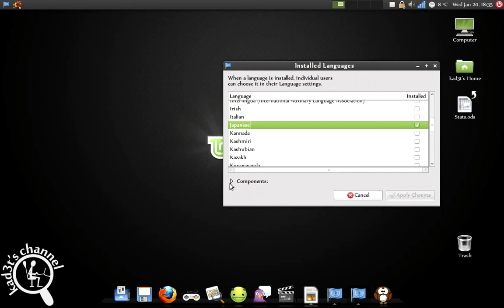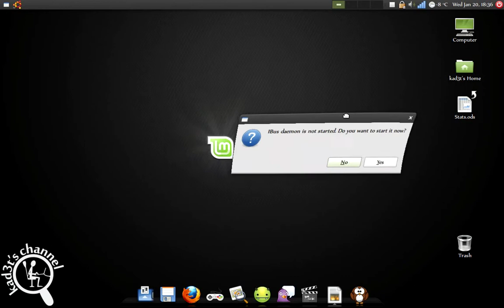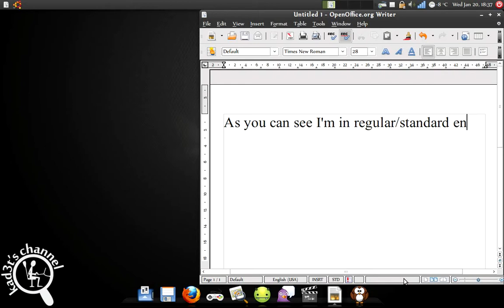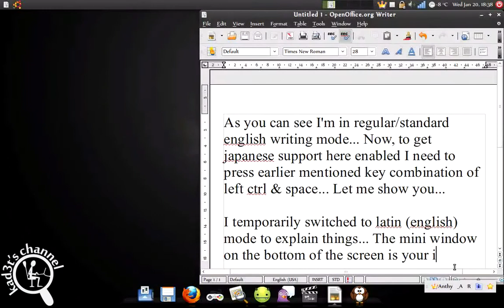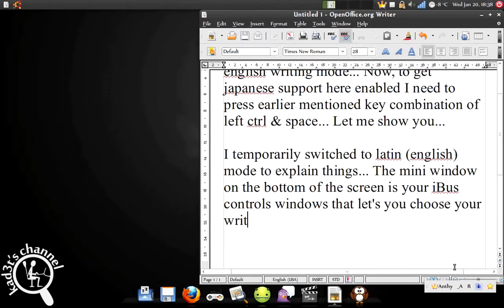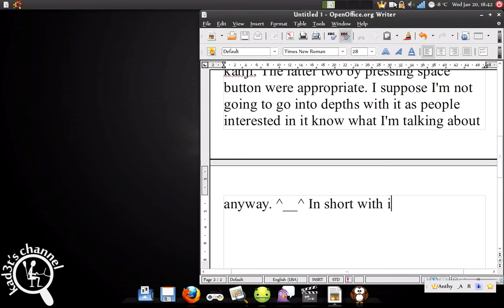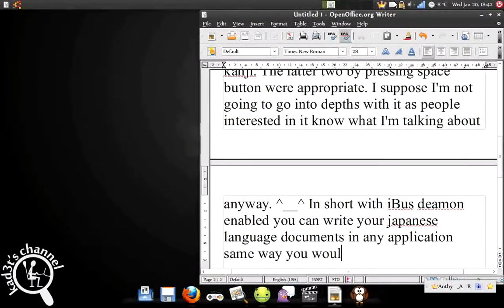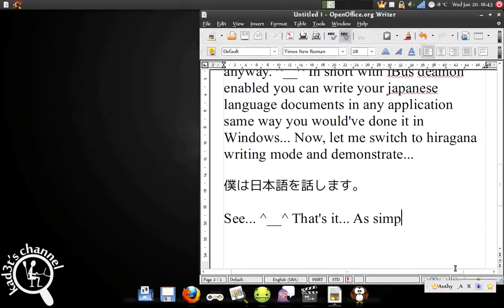[How To] Linux Japanese Language Support - installation & enabling of...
This video is for those who're interested in or are studying Japanese language. Debian & Ubuntu based distributions need a tiny bit of tweaking to enable Japanese language support. And even though that being fairly easy to do it's not something you would've instantly know where to look for as it's not ergonomicaly placed or called. There fore this short video describes & shows step by step how to do just that...